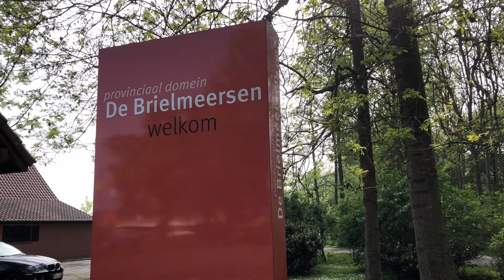Fun Outdoor Playground for Kids| สนามเด็กเล่นในต่างประเทศจะสนุกแค่ไหน?| [Eng&Thai Sub]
Today we went to Outdoor Playground in the big Park in Belgium. They have many things, Adventure Playground. Let’s see how much fun they have.

By Twin Kids Family Fun TV

วันนี้พวกเราไปเล่นสนามเด็กเล่นในสวนสาธารณะในเบลเยี่ยม มีเครื่องเล่นท้าทาย มากมาย ลองเข้ามาชมนะคะว่าแฝดจะสนุกแค่ไหนนะคะ

หวังว่าเพื่อนๆทุกท่านจะชอบวิดีโอนี้นะคะ ขอบคุณที่เข้ามารับชมและทุกคอมเม้นท์นะคะ หากว่าชอบวิดีโอนี้ ฝากกดไลค์ 👍 กดติดตาม และกระดิ่ง 🛎 เพื่อไม่พลาดวิดีโอต่อไป เพื่อเป็นกำลังใจให้ช่องแฝดทำคลิปสนุกๆต่อไปนะ